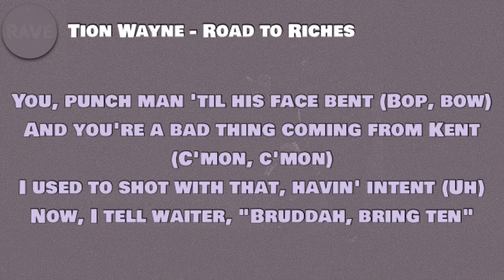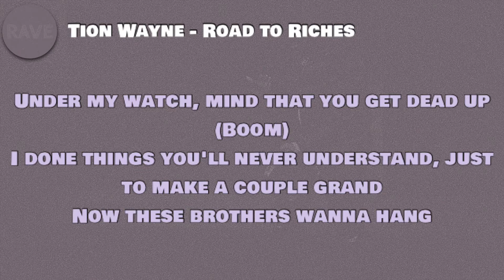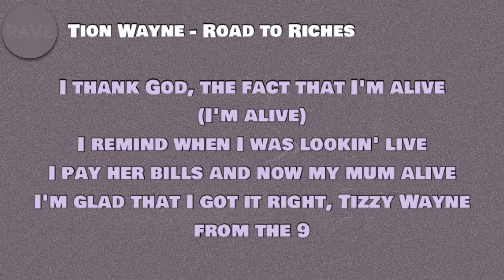Tion Wayne - Road To Riches (Lyrics)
🎵 Tion Wayne - Road To Riches

Lyrics to ‘Road To Riches’ by Tion Wayne:

[Intro]
D-d-d-d-d-d-don't
Didn't know if I would get home
D-d-d-d-d-d-don't, oh no (Hazard)
D-d-d-d-d-d-don't
D-d-d-d-d-d-don't (Yeah)
T Wayne from the 9 (Bop, bop, bop, bop, bop, bop)

[Verse 1]
She get a bust from the woody (Uh-huh)
Wizzy from 9 (Yeah), in the club, I don't boogie (C'mon)
Gunnin' inside, Ion't change for the pussy (Boom)
Range in my hoodie
Old school, had a toolie (Yeah), gun in a shoopie
Still got my east ting on my phone
Cah' the pussy good, so I can't leave her alone (So lucky)
I punch man like Sylvester Stallone even though my wrist lookin' all Sierra Leone (Sierra Leone)
They love me in Madrid (Bust it)
Gyal up in Tottenham, wanna suck my dick (Uh-huh)
Gun up in function (Yeah), fuck your instructions, wouldn't concussion
Gyall up in Scotland (Wayne from the 9), no problem
You, punch man 'til his face bent (Bop, bow)
And you're a bad thing coming from Kent (C'mon, c'mon)
I used to shot with that, havin' intent (Uh)
Now, I tell waiter, "Bruddah, bring ten"

[Chorus]
T Wizzy tryna' make it
All the man was done on basic (Done on basic)
But now I'm rollin' in a spaceship
They say life is what you make it (C'mon, c'mon)
I thank God, the fact that I'm alive (I'm alive)
I remind when I was lookin' live
I pay her bills and now my mum alive
I'm glad that I got it right, Tizzy Wayne from the 9 (Yo)

[Verse 2]
When you air not nice, man, you best respect (Boom)
Spray up your block like Crep Protect (Uh-huh)
Pull up in the Urus and collect collect (C'mon)
Remember when we popped out, now we step correct (Boom, boom, boom, boom)
Wait a sec (Uh-huh), I swear I never switch 'round on my set
Some are ridin' in jail or they're dead
Why you think I got the 9 on my chest?
I saw my momma was fed up (Yeah)
Coulda been dead up (Uh-huh)
Eyes all red up (Uh)
Pain in my heart, but I had to keep head up (Eh)
You don't wanna die, Don't ever try and set up (Nope)
Under my watch, mind that you get dead up (Boom)
I done things you'll never understand, just to make a couple grand
Now these brothers wanna hang
Card on my pockets rang (Rang)
If you ain't family, you'll never understand (Never understand)
I'm staying anti (Ayy)

[Chorus]
I'm glad that I got it right, Tizzy Wayne from the 9